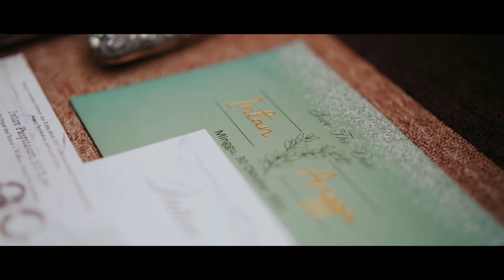WEDDING OF ANGGA + INTAN A FILM BY GILANG ADYTIA PRESENTED BY GILANG ADYTIA FILMS